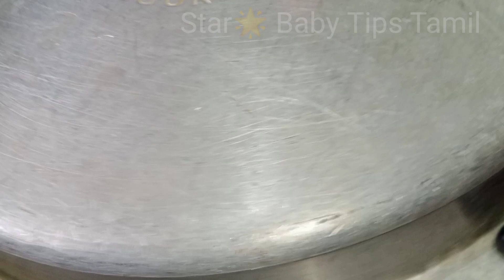Sambar Sadam Very Tasty To Prepare in Tamil/சாம்பார் சாதம் செய்வது எப்படி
Sambar Sadam Very Tasty To Prepare in Tamil

சாம்பார் சாதம் செய்வது எப்படி

Star Baby Tips Tamil